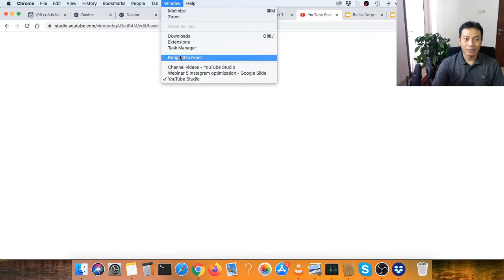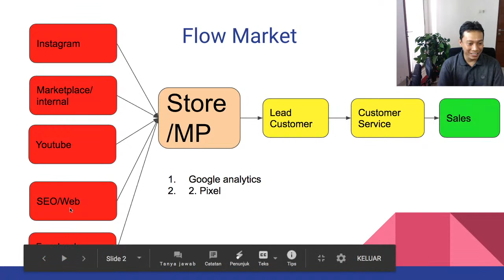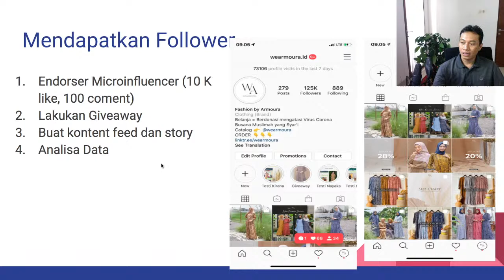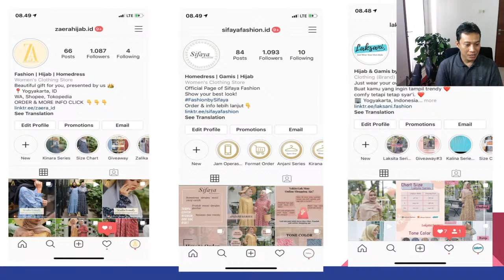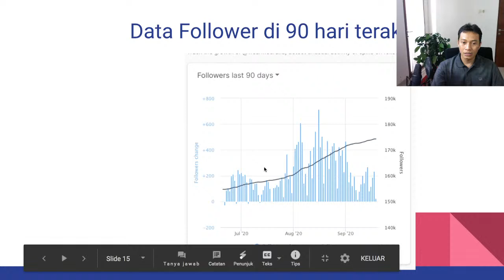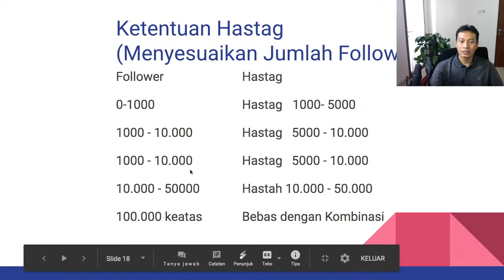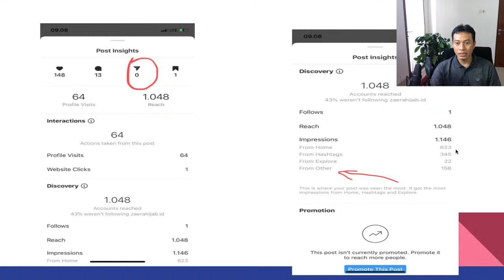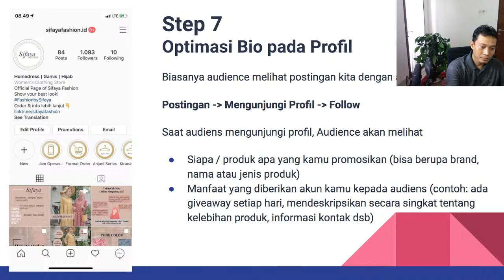Webinar 6 Strategy Marketing Budget Rendah - profit Tinggi 50 Sales perhari Dari Instagram Organics